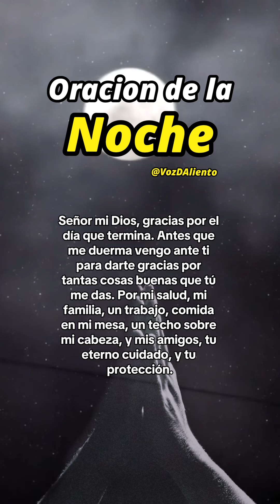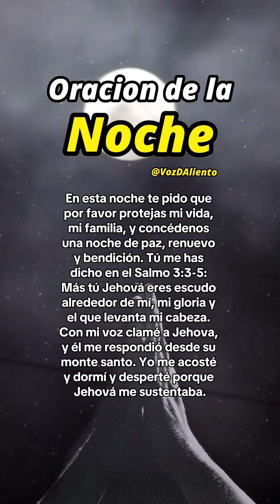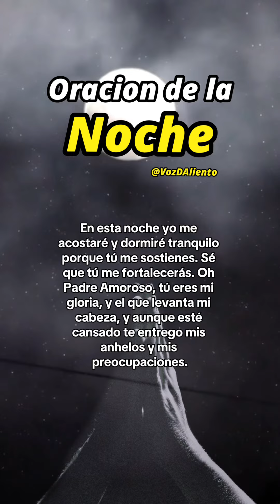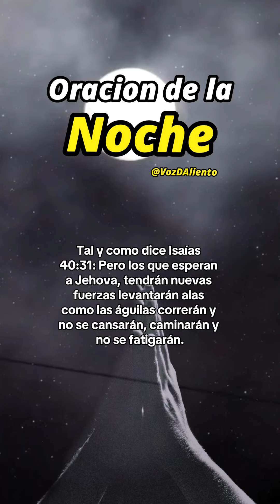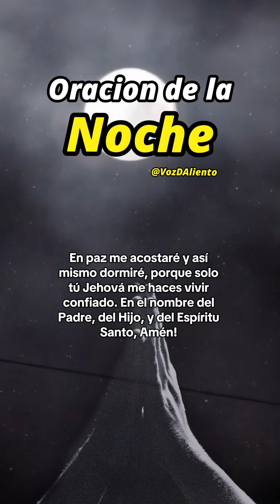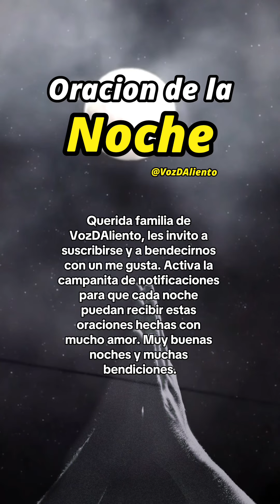🙏 Oración de la noche 🌕